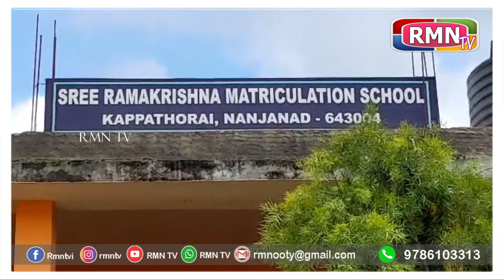போதைப் பொருள் எதிர்ப்பு மற்றும் ஒழிப்பு உறுதிமொழி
போதைப் பொருள் எதிர்ப்பு மற்றும்  ஒழிப்பு   உறுதிமொழி  நஞ்சநாடு,கப்பத்தொரை ஸ்ரீராமகிருஷ்ணா பள்ளியில் நடைபெற்றது.